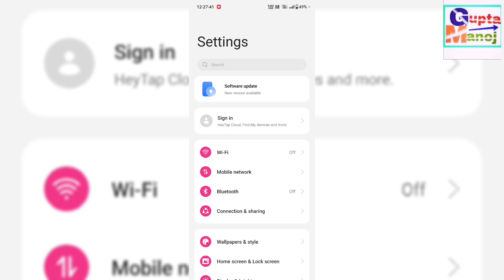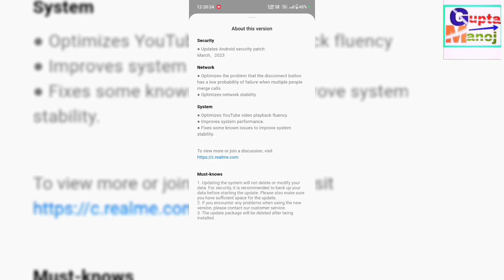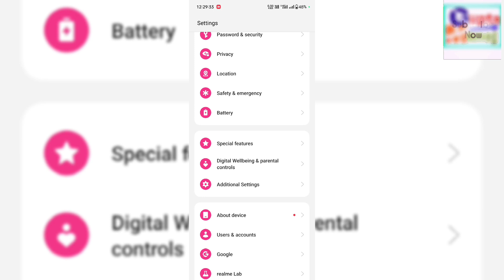Realme 10 Pro+ New March Update | Realme 10 Pro Plus A.25 New Features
Realme 10 Pro+ New Match Update | Realme 10 Pro Plus A.25 New Features | Realme 10 Pro+ New Update

◆My Gear
◆Boya Mic M1